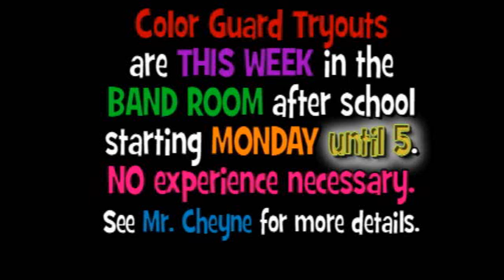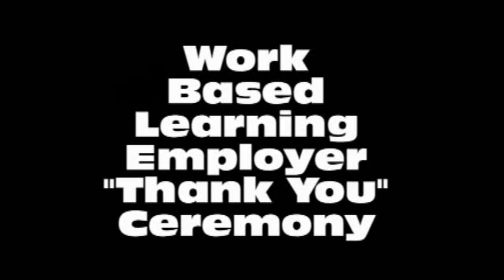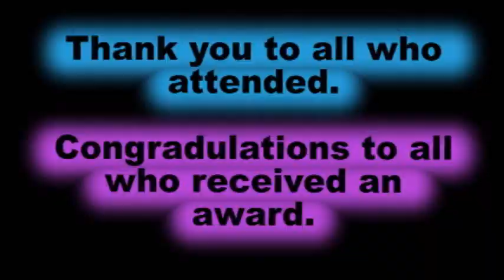5-7-10 Sonoraville High School Announcements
Sonoraville High School video Announcements for May 7th 2010. Featuring more Wii Just Dance videos, and SHS senior video preview, and exploding T-Shirts!